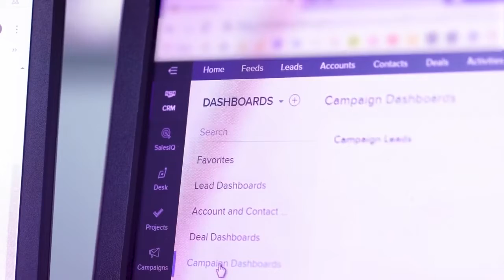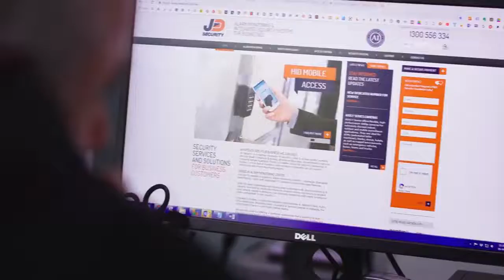JD Security uses Zoho CRM Plus to automate processes and improve customer experience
NSW-based company JD Security is a leading integrator of security systems, CCTV, and access control systems serving small, medium, enterprise, and government organisations across Australia & New Zealand. Learn how JD Security streamlined its operations and improved customer experience with Zoho CRM Plus.

SyncEzy implemented and integrated ZOHO CRM Plus into JD Security's ERP system simPRO